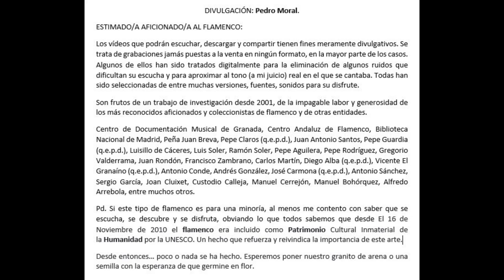(6 de 6) 99% ADELA LÓPEZ CON ORQUESTA 1914 4 CANTES O CANCIONES. Discografía completa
ADELA LÓPEZ
Se trata de una cantaora flamenca, pese al hecho de que lo único que nos ha llegado de ella se aproxima más a la canción española o copla, una de sus investigadoras, Ángeles Cruzado afirma que era una cantaora considerada según algunos artículos de periódico una cantaora a la altura de la mismísima Niña de los Peines. Actuaban en circos diferentes.
Ángeles afirma que en su repertorio tiene cantes flamencos, cantes regionales y algo de canción española.

Les invito a que lean cuanto puedan de esta genial e incansable investigadora cuyo objetivo además del de crecer su afición por el flamenco y copla, es el de poner a las mujeres de la época en su sitio, cosa que no pudieron conseguir por la época en la que les tocó vivir con una jerarquía en grabaciones, actuaciones y presencia altamente masculina.

Gracias a Flamenco y Universidad podemos disponer de estos cantes.
Yo  sólo le he quitado algo de ruido para ponerlos a su disposición y al alcance de todos y todas.

Saludos.

DATOS DISCOGRÁFICOS
Por completar

156 ADELA LÓPEZ ACOMPAÑADA DE  ORQUESTA

00:00 Taranta "El corazón se me parte" (Taranta de El Cojo de Málaga)
02:12 Canción "Jerezana soy"
05:29 Canción "Peregrinito que vas"
08:31 Canción, Soleares y Recitado "Traigo flores"